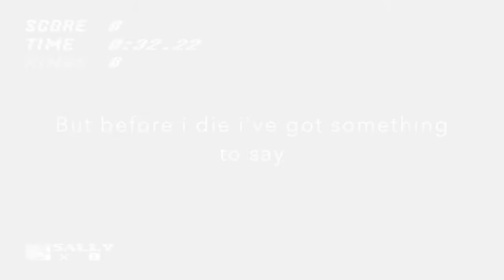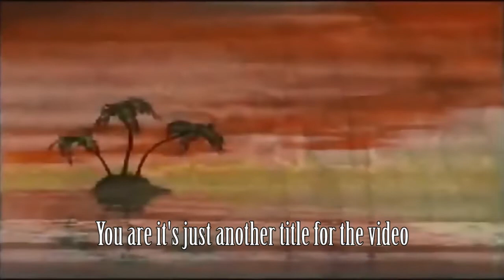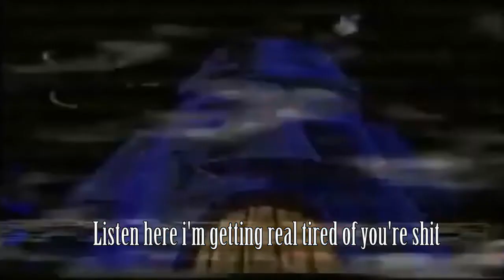Hitler watches Squidward's suicide (2018 Halloween Special)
(Note the film Downfall goes to the respectful owners)

It's Halloween once again and Dolfy decides to watch another Creepypasta video to celebrate

If you see this Happy Halloween